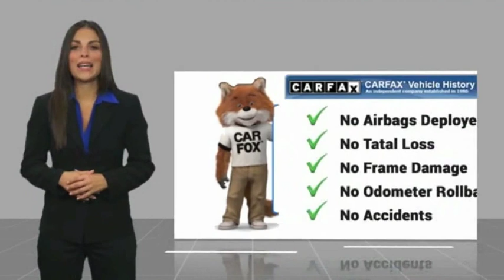2010 KIA SOUL Burlington WA 5130A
2010 KIA SOUL Plus

Sims Honda
1615 S. Goldenrod Road

Only 8.5% Sales Tax!!! Recent Arrival! CARFAX One-Owner. Clean CARFAX. Alien 24/30 City/Highway MPGbr /br /br /Awards:br / * 2010 KBB.com Top 10 Coolest New Cars Under $18000 * 2010 KBB.com 10 Best Used Cars Under $8000br /br /2010 Kia Soul Plus FWD 2.0L 4-Cylinder CVVTbr /br / Excellent Selection of Used Vehicles Financing Options Serving Burlington Mt Vernon Bellingham Anacortes Oak Harbor Coupeville Camano Island Stanwood Arlington Marysville Everett Seattle Snohomish Lake Stevens Darrington Sedro-Woolley Edmonds Lynnwood Mukilteo Kirkland Ferndale Lynden Blaine La Conner Friday Harbor Orcas Island Skagit County Whatcom County Snohomish County King County Pierce CountY.